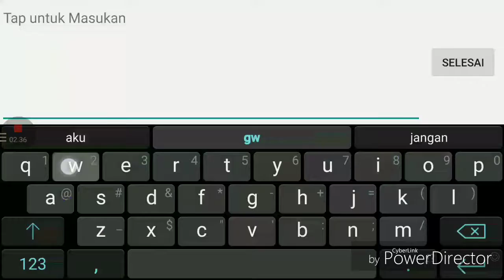Tips Easy Win Solo Ranked - Mobile Legends Indonesia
Pada video kali ini gw akan Memberikan sebuah Tips tentang bagaimana cara untuk easy wain atau win streak di Ranked Solo Mobile legends lagi dan pada kali ini gw mengajarkan ke kalian semua sesuai dengan pengalaman bermain win streak gw pada hari ini, so gimana caranya langsung aja check it out. 😂

Jangan lupa untuk Klik tombol Subscribe bagi yang belum Subscribe Channel Catdogauw dan kasih like jika enjoy in this video dan jangan lupa untuk nyalain notifikasi nya ya yang bergambar lonceng.